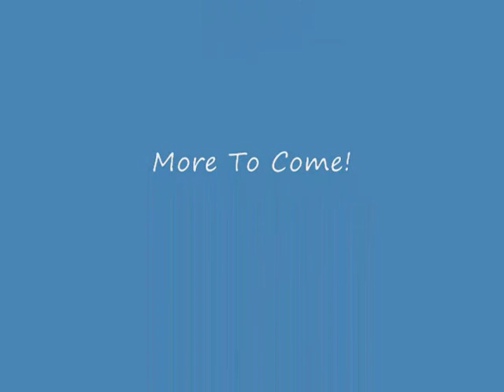ParkZone F4U Corsair Maiden Flight!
Simple... yet Beautiful.